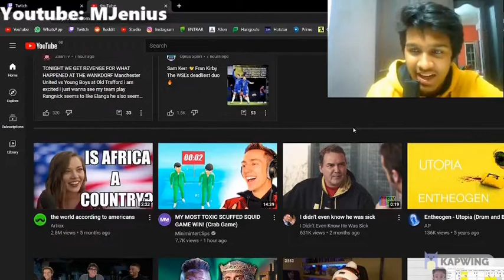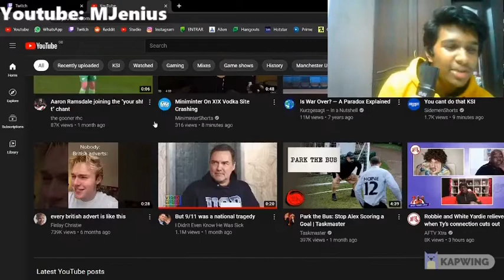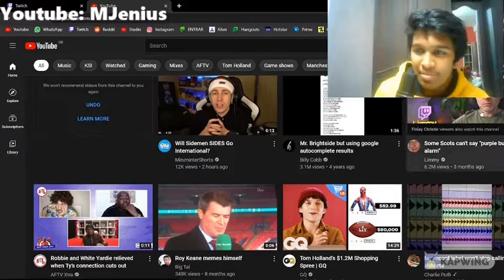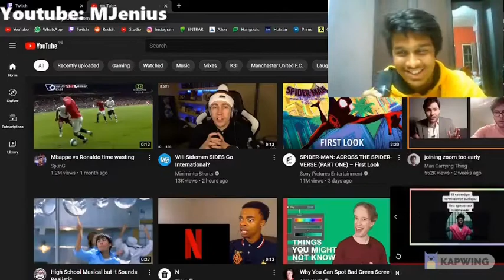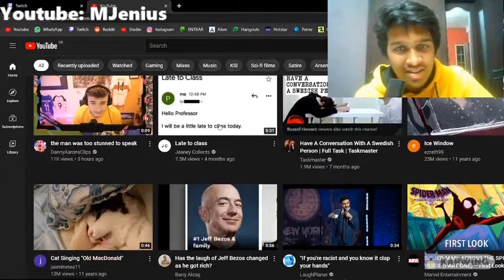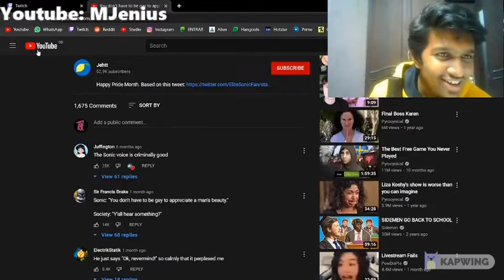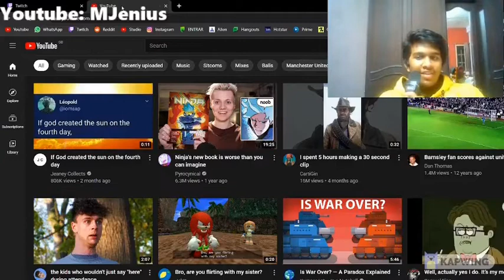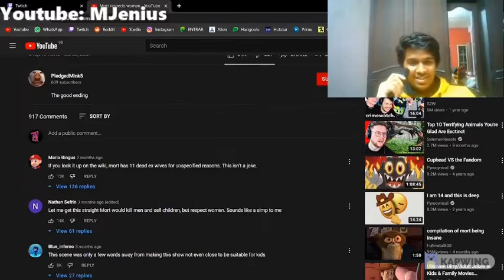REACTING TO RANDOM VIDEOS OFF MY YOUTUBE RECOMMENDED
I should really learn how to properly record audio
Damn those videos do be random